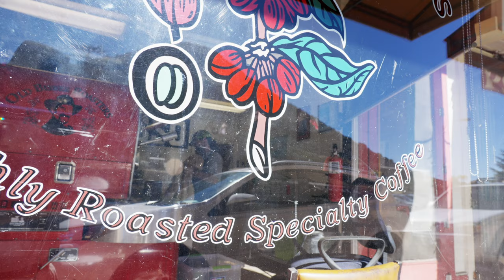Panama Santa Teresa is Artisan Coffee!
There's a reason why coffee drinkers around the world prize coffee from Panama, and I'm glad we could source what is arguably one of the best we've seen in years.

Panama Santa Teresa has 240 acres cultivated with coffee, meticulously divided into 20 plots with distinct landscapes and micro-climates, which uniquely influence this coffee's quality.

In addition to a mindful and environmentally balanced approach to farm management, Santa Teresa has an experienced team and onsite infrastructure to ensure attention to detail during the harvest and drying.

In the popular washed method of drying coffee, the ripe cherries are floated in water tanks to remove the less dense and damaged seeds. Then the good mature seeds are fermented, de-pulped, cleaned, and then placed on raised beds, allowing fresh air to circulate fully for even drying while being regularly turned for 8 to 12 days until fully dry.

Everyone at OBR loved cupping this big coffee. It's a knockout from start to finish. In the nose, we get notes of sweetened condensed milk and sweet bread pastry. The body is rich and creamy in the cup, with hints of sweetness, toffee, and cocoa. The finish is clean and brings us more of the sweetness of caramelized sugar. There's absolutely no acidity or bitterness to this delightful cup.

Panama Finca Santa Teresa will sell out very quickly, so don't wait to order this delightfully sweet and well-balanced coffee.